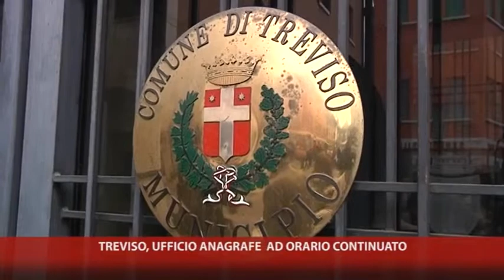TREVISO, UFFICIO ANAGRAFE APERTO AD ORARIO CONTINUATO